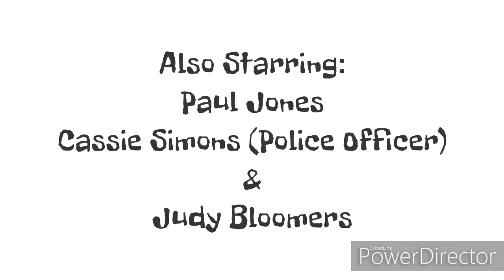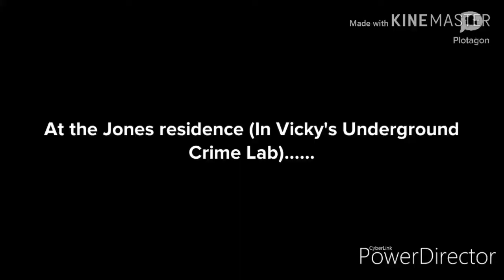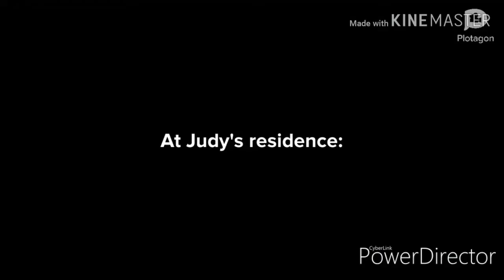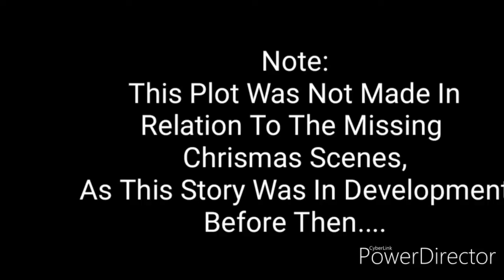A Un-Holiday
Note: This Plot was planned before the missing holiday scenes, and therefore not related.

One day in December, Judy decided to rid everything related to the holidays, because of her dislike. It's up to Paul and Vicky (AKA, The Blazin Beauty), to find the perpetrator responsible.

Cast Of Characters:

Judy (Stock)-Antagonist
Paul (Stock)-Vicky's Husband
Cassie (Police Officer-Stock)